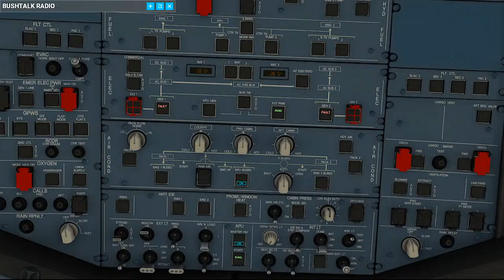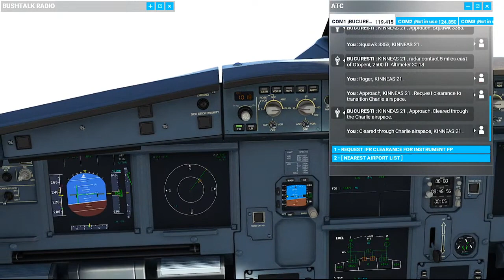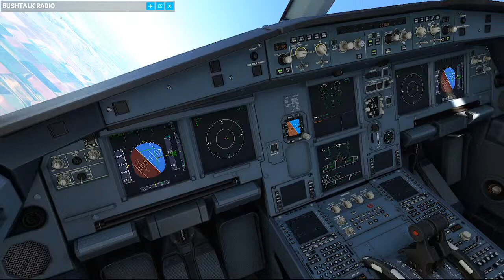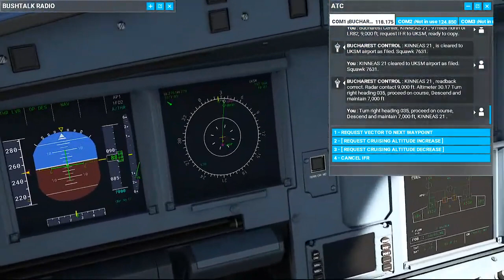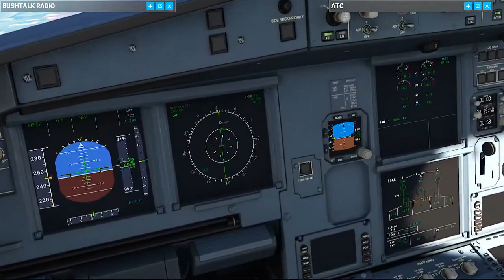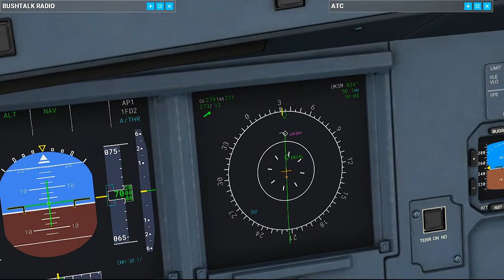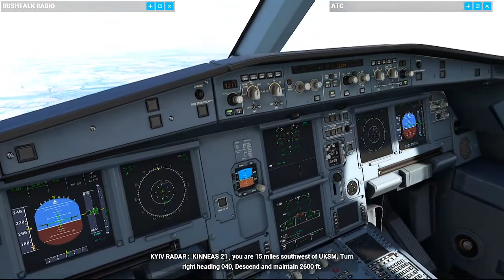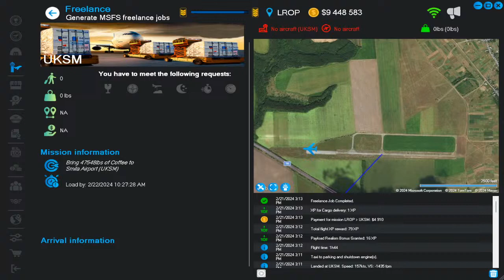SKYDUDE #126 SKYDUDE #126 An Airbus A-320 NEO Practice Day - Neofly4 FREELANCE job from Romania to ?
Today on the flight sim adventures of Kinneas the SKYDUDE USE126; it's "USE IT OR LOSE IT!" It has been TOO long since we have done any AIRLINER flying and we need to practice. I'll be able to use NEOFLY 4 for a FREELANCE Job and per usual, BUSHTALK Radio for any neat audio tours.